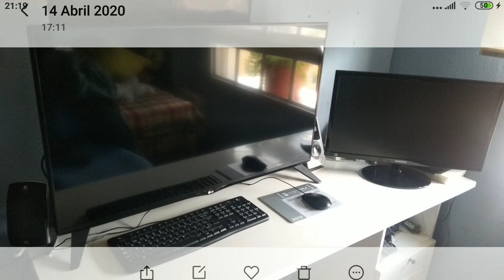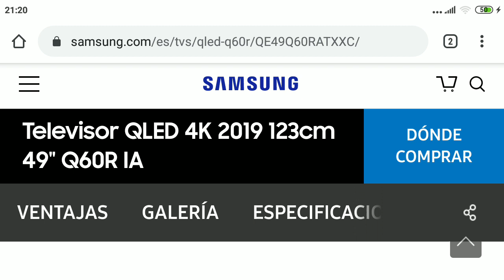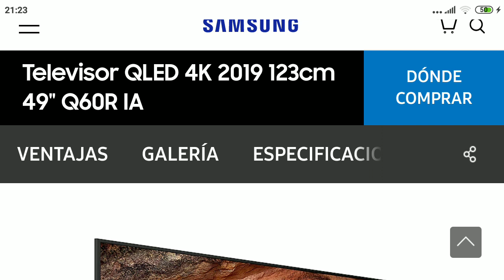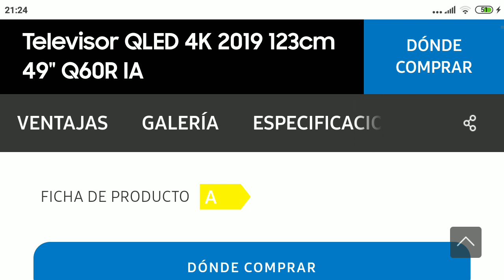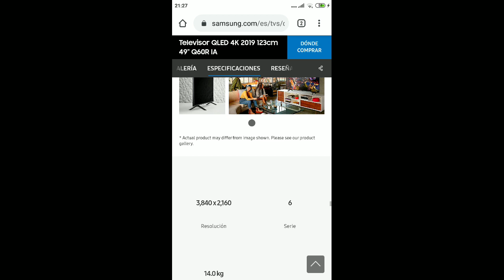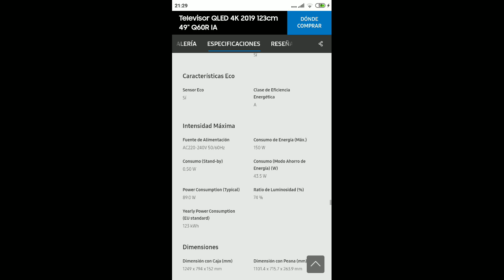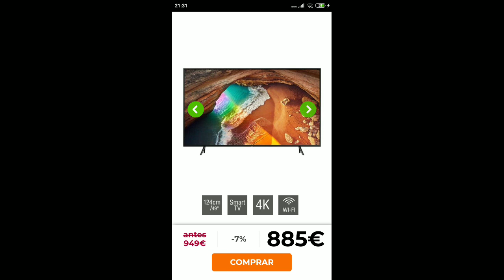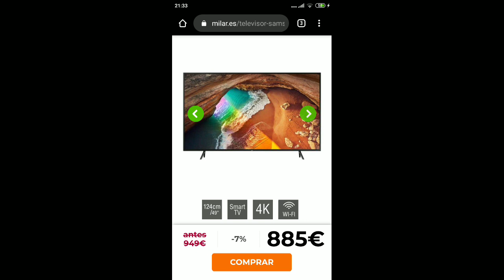Mi nuevo TV 4k HDR qled para la nueva gen por menos de 600€!